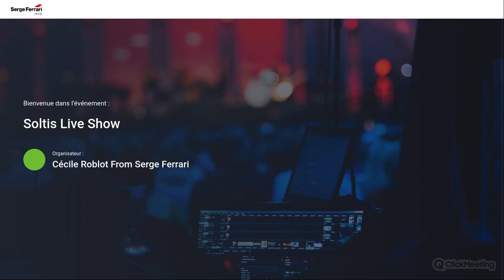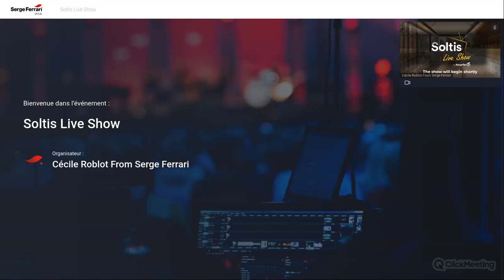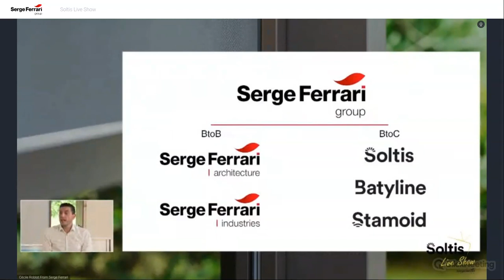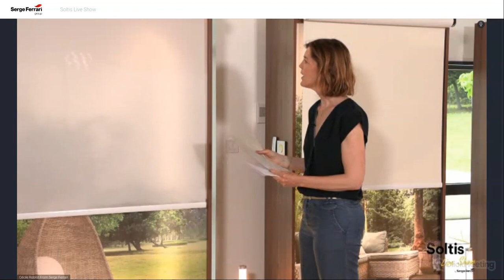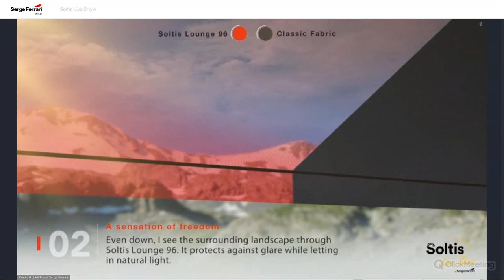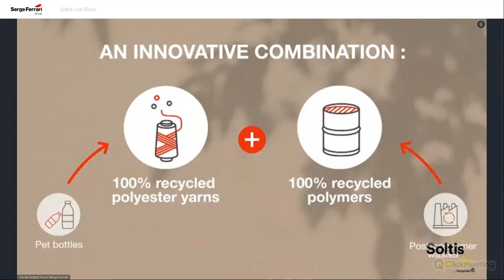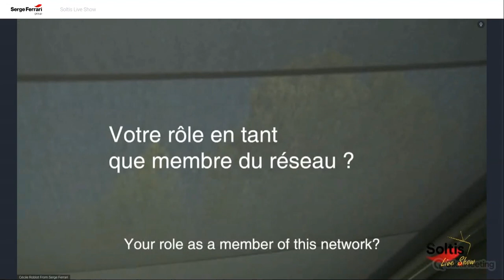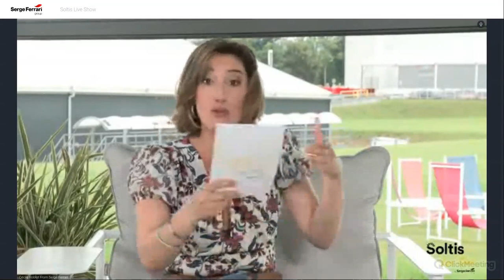Soltis Live Show - 2023-English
Soltis Live Show is dedicated to our Soltis Brand. Discover everything you have to know about our Solar Protection Brand Soltis